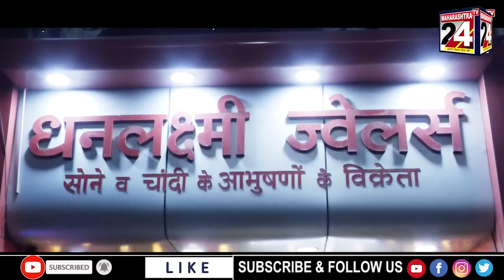Maharashtra bullettin | 6 dec 2021